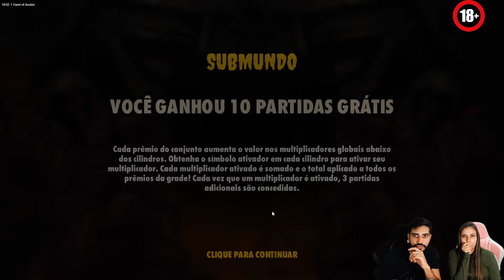A MAIOR FORRA QUE TIVEMOS NO ANUBIS!